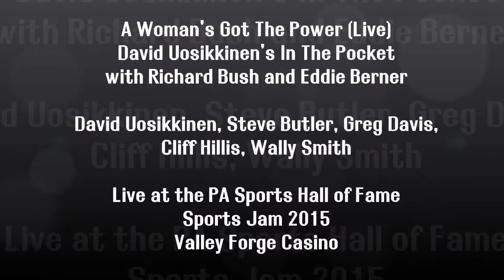A Woman's Got The Power (Live) ~ David Uosikkinen's In The Pocket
with Richard Bush and Eddie Berner

David Uosikkinen, Greg Davis, Cliff Hillis, Wally Smoth